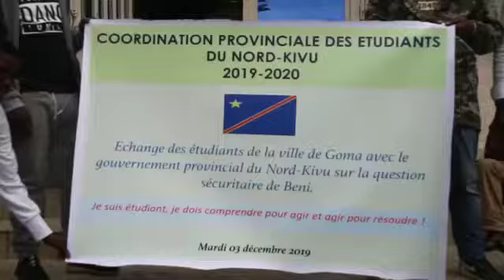Face à face Hon Carly Nzanzu Kasivita Gouverneur du Nord-Kivu et les étudiants de Goma ce 03/12/2019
Vidéo de Mustafa Kemal Mulopwec